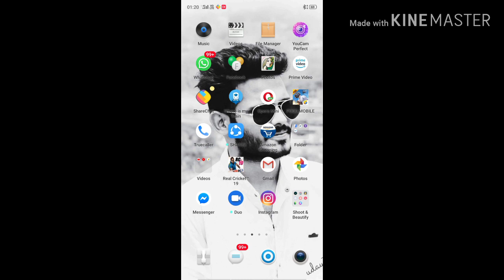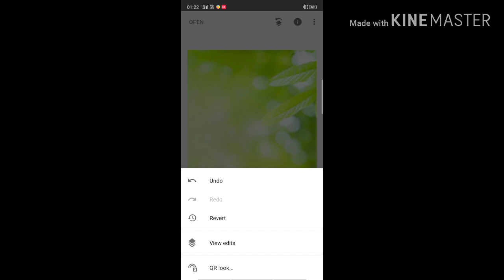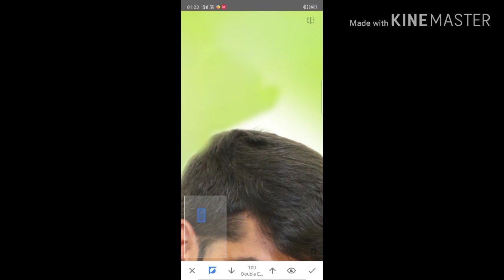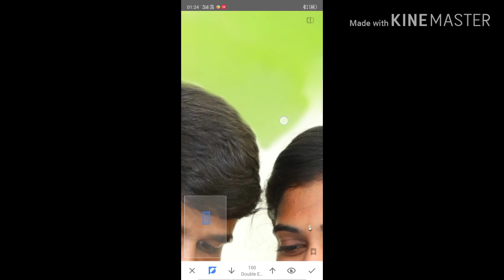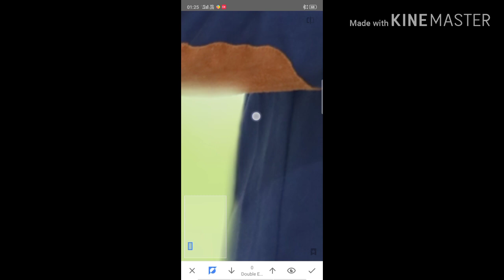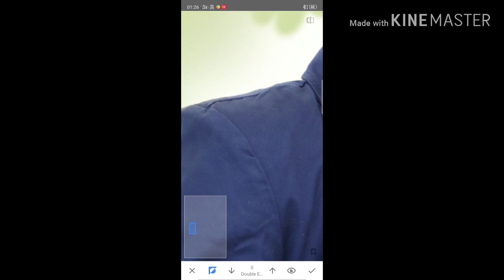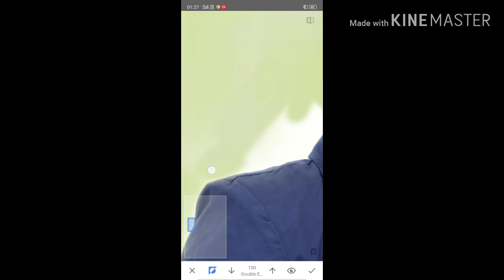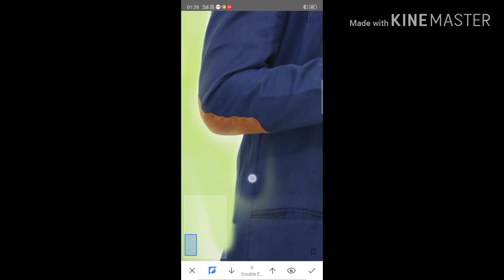How to Photo editing in snapseed background changing tricks with out cut